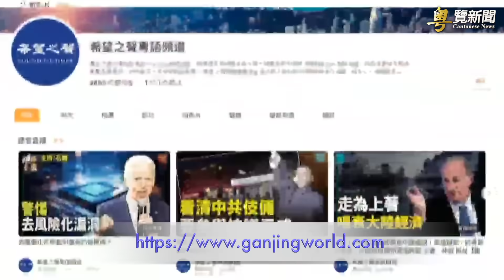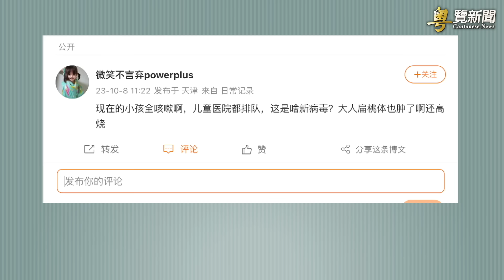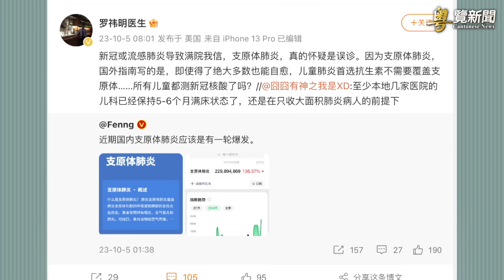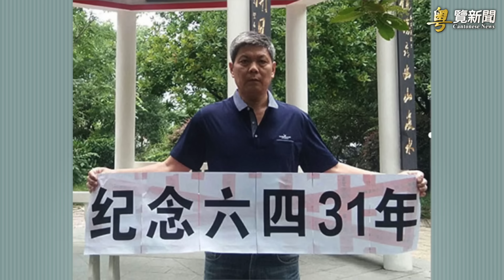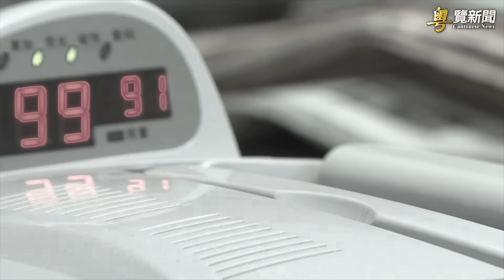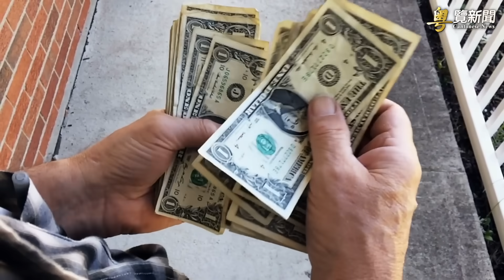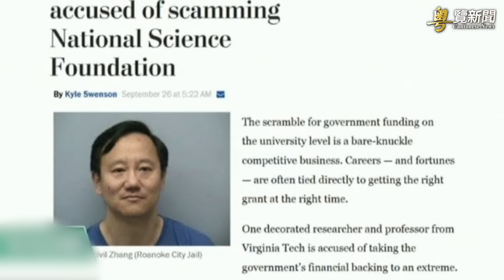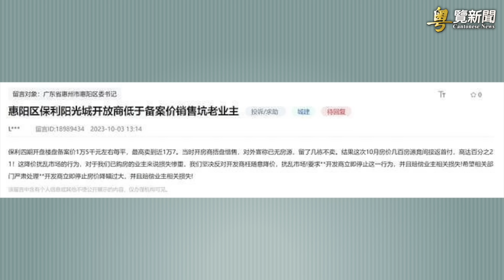大量兒童排隊輸液 場面40年未見；李嘉誠發聲：港股低迷，言辭暗諷特首與習大 主播：黃曉翔 鍾嘉慧【希望之聲粵語頻道-粵覽新聞】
01:13  大量兒童排隊輸液 場面40年未見
04:58  陳思明在加拿大 為自由民主努力
08:37  揭中共招募尖端人才策略
12:35  美派福特號前往地中海 助以色列
14:51  李嘉誠發聲：港股低迷，言辭暗諷特首與習大
15:46  內蒙古財政力拼！發行663億元債券應對危機
16:34  保利陽光城降價「太陽下山」，政府出手穩定房地產市場

最近#中國 多地傳出兒童醫院凌晨排長龍輸液的消息，甚至有百姓說，場面是40年未見。美國 總統拜登周日（8日）宣布，「已經為#以色列 軍隊提供了額外援助，未來幾天還將提供更多援助」 。